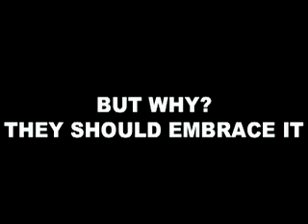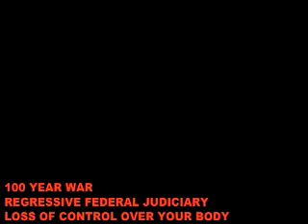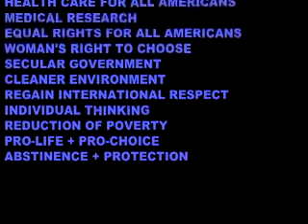Should Liberal/Progressives run from the 'Liberal' label?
Republicans have made 'Liberals' a pejorative.
Democrats/Liberals/Progressives should embrace the term because liberals have done much more for Americans than the 'I want it All for Myself' conservatives ever will who only think of stuffing their own pockets.